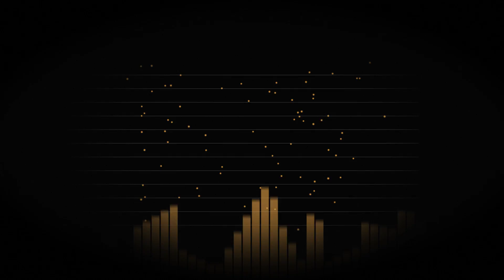Active Capital: The Report 2017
Our signature Global Capital Markets report, Active Capital, gives a unique insight into the dynamics of the real estate capital markets around the world.